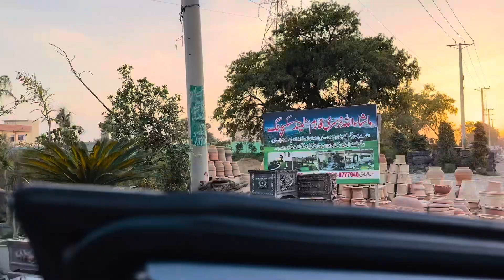Meri Aj Ki Routine | My Today’s Home Routine 😍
I am very grateful to my viewers for watching my vlogs and supporting my channel. Please watch the video fully. Peace, Love and Respect.

🌟 Love you all. Kiss kiss bye bye.